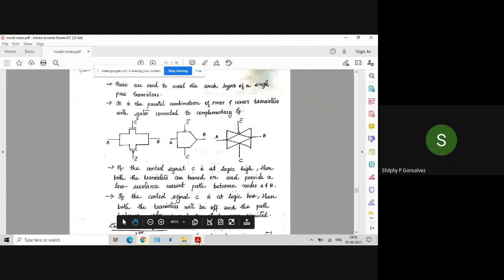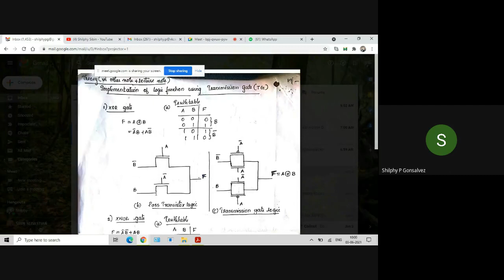TRANSMISSION LOGIC part 1